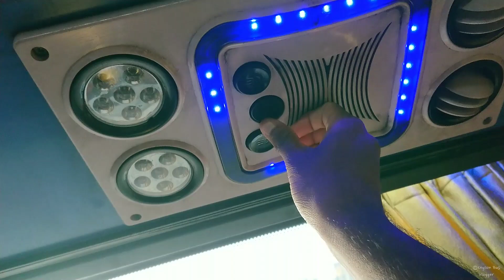An Expressway Short Luxury Bus Journey On An Ashok Leyland 12M AC SLTB Bus in Sri Lanka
This is a Sri Lanka Trainsport Board Maharagama Depot operating Nsbm - Kadawatha university student transport bus service bus. Ticket price for single journey is 380 LKR. This bus is a rented bus from Ashok leyland Lanka PLC. Maintainance and all repairs are doing by Ashok leyland company in these rented busses.
I'm travelling from Kadawatha To Kottawa in this video.
This bus is a BS4 Ashok leyland bus. Manufactured in 2018.